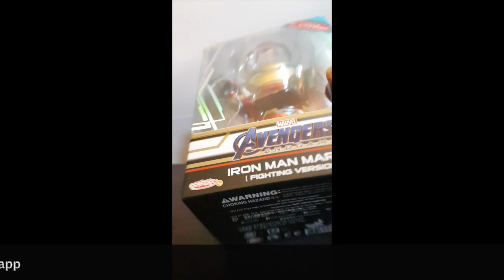Review: Iron Man Mark L (Luminous Reflective Effect)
This is my review of Cosbaby's Iron Man Mark L Fighting Version with Luminous Reflective Effect form the movie Avengers: Endgame.